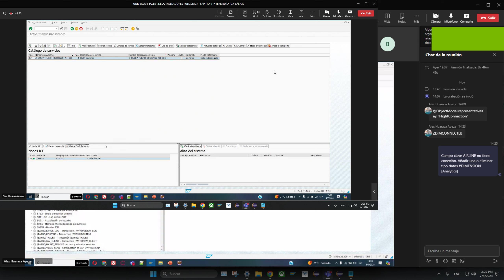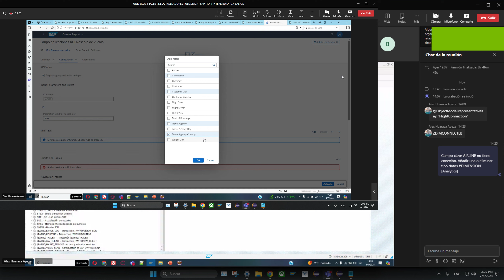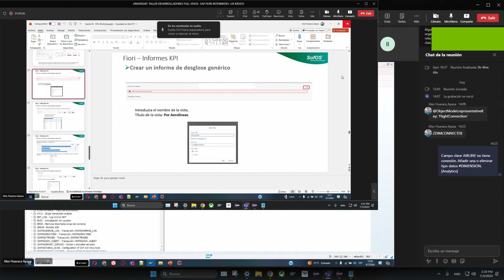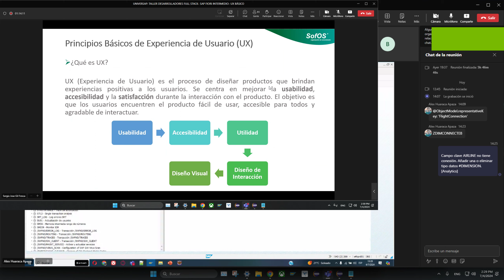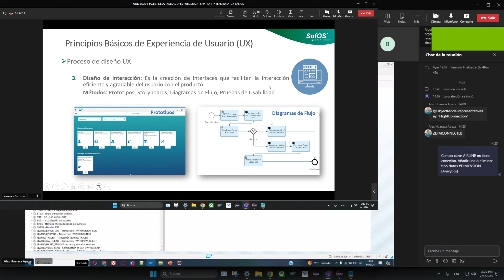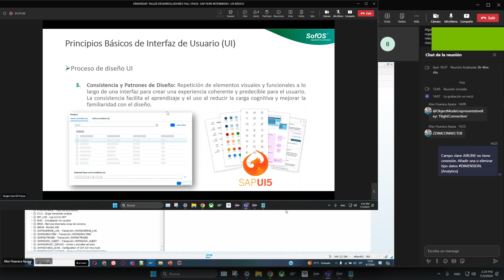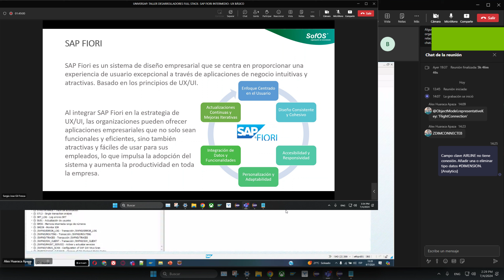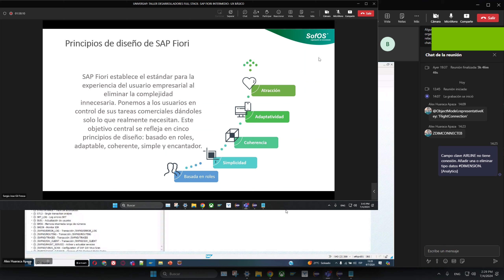CLASE 36 FIORI